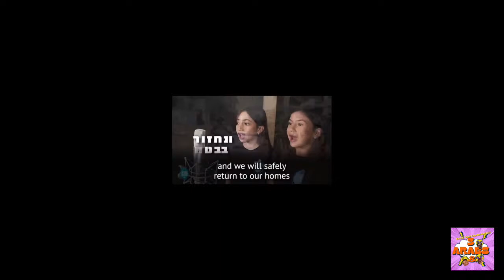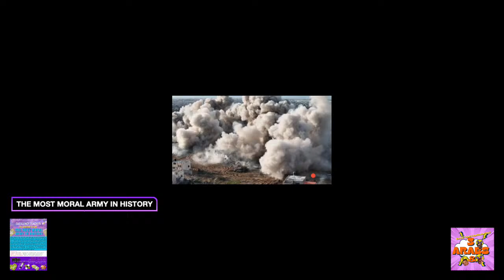Celebrating the IDF: The Most Moral Army in History | Emergency Teach-In #11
Emergency Teach-In:
Celebrating the IDF
The Most Moral Army in History

Featuring
Sinan Antoon, Cultural Landscape Specialist
Adel Iskandar, Media Landscape Specialist
Bassam Haddad, Social Science Specialist

Today, Tuesday, 26 February
1:00 PM EST | 8:00 PM Gaza

Never miss an opportunity to target civilians
immediately call ٢٤٢

Hands down (if they leave you any), there are no words to describe the grandeur of the most moral army in the history of the world. The mere mention of the acronym IDF (I have goosebumps as I type these letter. Hang on….) induces tears of moral joy as the images of its daily moral actions grace our screens. Image after image, blown up body after mutilated body, the name Israel Defense Forces will enter history as the epitome of refined humanity and facial mutilation from white phosphorous. How can you go wrong with a state like Israel, a funding state like the US and a historically moral state like Germany? Just think of this trio and their past unending moral orgies….the massacres, the destruction, the extermination, the killing, the ethnic cleansing, the displacement, the destruction, the invasions and the final glory of exquisite genocidal intent and execution. Yet, the IDF emerges as the most moral of them all.

Never miss an opportunity to avoid combatants

Featuring

Sinan Antoon is a poet, novelist, scholar and translator. He has published five novels and two collections of poetry. A third collection of poetry in English, entitled Postcards from the Underworld, was published by Seagull Books this past October. He has been described as one of the most acclaimed Arab novelists. His most recent work in Arabic is a novel entitled, Khuzama
His literary translations from Arabic include Saadi Youssef’s Nostalgia; My Enemy and Mahmoud Darwish’s In the Presence of Absence which won the National Translation Award given by the American Literary Translators Association. His scholarly works include the book,  Ibn al-Hajjaj and Sukhf: The Poetics of the Obscene in Pre-Modern Arabic Poetry. He is associate professor at New York University. He is co-founder and co-editor of Jadaliyya.

Adel Iskandar is an Associate Professor of Global Communication at Simon Fraser University, where he is the Director of the Centre for Comparative Muslim Studies and the Chair of Graduate Studies in the School of Communication. He is the author, co-author and co-editor of numerous works including Edward Said: A Legacy of Emancipation and Representation(University of California Press, 2010). Iskandar is a Co-Editor of Jadaliyya.

Bassam Haddad is Founding Director of the Middle East and Islamic Studies Program and Associate Professor at the Schar School of Policy and Government at George Mason University. He is the author of Business Networks in Syria: The Political Economy of Authoritarian Resilience (Stanford University Press, 2011) and co-editor of A Critical Political Economy of the Middle East (Stanford University Press, 2021). Bassam is Co-Founder/Editor of Jadaliyya Ezine and Executive Director of the Arab Studies Institute. He serves as Founding Editor of the Arab Studies Journal and the Knowledge Production Project. He is co-producer/director of the award-winning documentary film, About Baghdad, and director of the acclaimed series Arabs and Terrorism. Bassam is Executive Producer of Status Podcast Channel and Director of the Middle East Studies Pedagogy Initiative (MESPI). He received MESA's Jere L. Bacharach Service Award in 2017 for his service to the profession. Currently, Bassam is working on his second Syria book titled Understanding The Syrian Tragedy: Regime, Opposition, Outsiders (forthcoming, Stanford University Press).